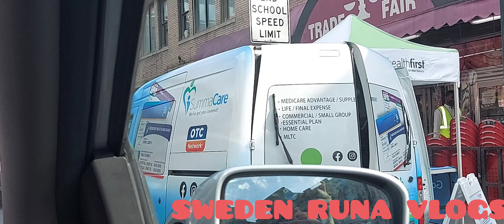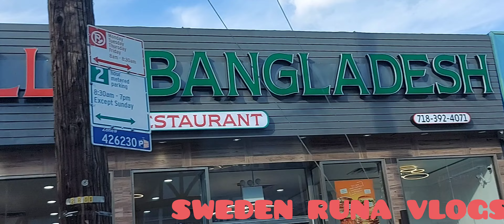দুই বোন মিলে অনেক সময় বাহিরে ঘুরলাম।